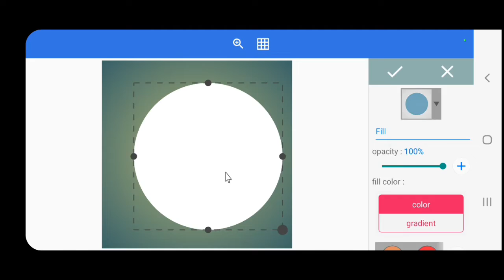Phone se diwali dp kaise banaye |Pexlab se diwali dp kaise banaye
Hi 👋  Friends
इस वीडियो में आपको फोन से दिवाली के लिए डीपी कैसे बनाएं सिखाया जाएगा इस वीडियो को पूरा देखें

My Gadget

Zebronics Wired Keyboard and Mouse Combo with 104 Keys and a USB Mouse with 1200 DPI - JUDWAA 750

Zebronics ZEB-90HB USB Hub, 4 Ports, Pocket Sized, Plug & Play, for Laptop & Computers

RSDWAG USB to Type-C OTG Cable Male-Female Adapter Compatible with All C Type Supported Mobile Smartphone and Other Devices(Multicolor)